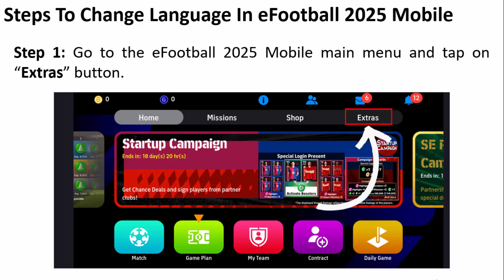How To Change Language In eFootball 2025 Mobile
In This Video Tutorial, You Will Learn How To Change Language In eFootball 2025 Mobile.